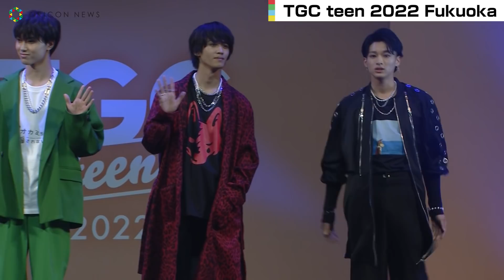『彼オオカミ』男子メンバー、1ヶ月ぶり『TGC』で再会「最終回を楽しんで」 『TGC teen 2022 Fukuoka』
ABEMAの人気恋愛番組『オオカミ』シリーズ最新作『彼とオオカミちゃんには騙されない』（毎週日曜　後10：00）に出演中の男子メンバーである俳優の櫻井佑樹、高橋聖那、松本怜生、音楽家のSASUKE（原口沙輔）、モデルのSeanが8日、福岡県・Zepp Fukuokaにて開催された『TGC teen 2022 Fukuoka』に出演した。

　きょう放送される最終回を前に、5人はオオカミをモチーフにしたTシャツの上にそれぞれ個性あふれるジャケットやコートを着こなし、少し緊張した面持ちでランウェイを歩いた。